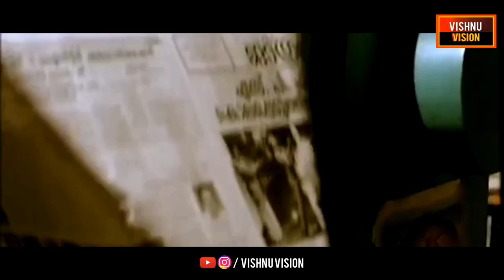Pathram Movie Trailer | Suresh Gopi | Manju Warrier | Joshiy | Renji Panicker | Vishnu CK